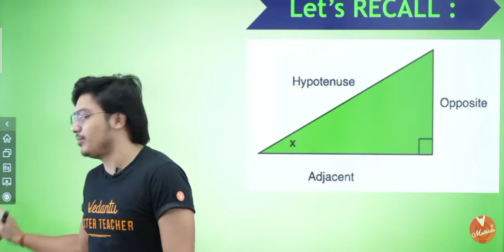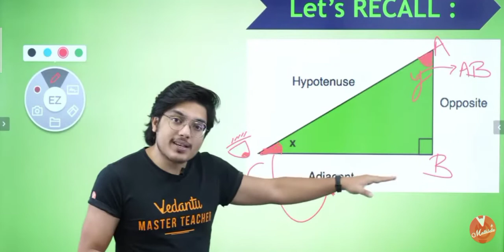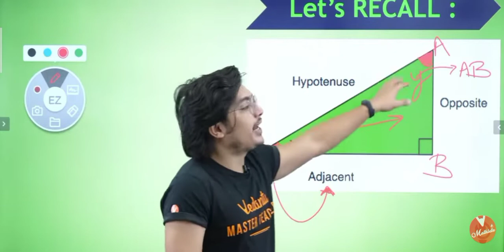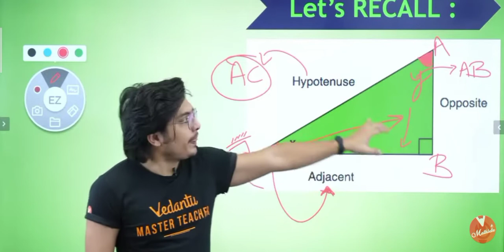All The Basic Concepts About Trigonometry 🔥🔥